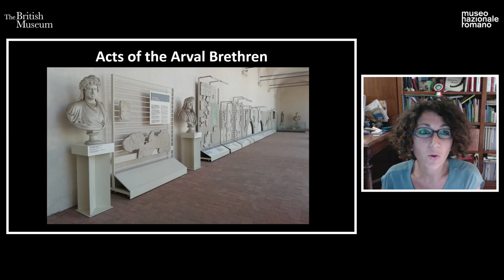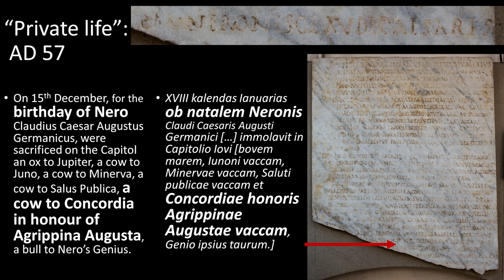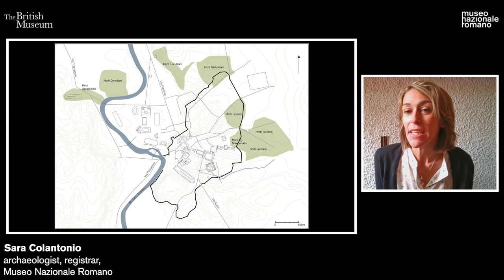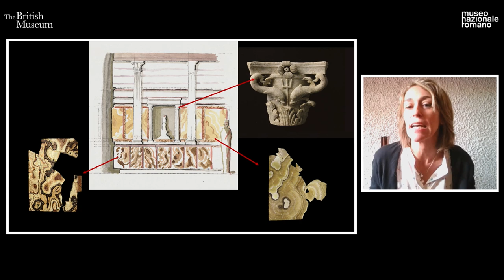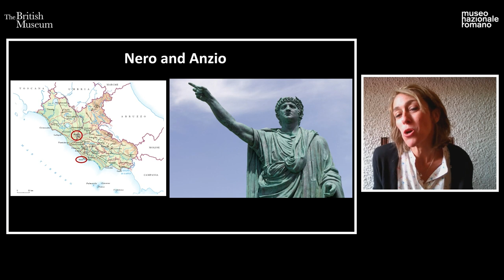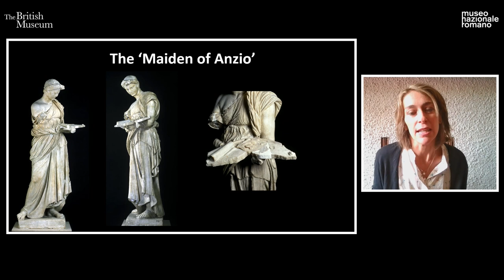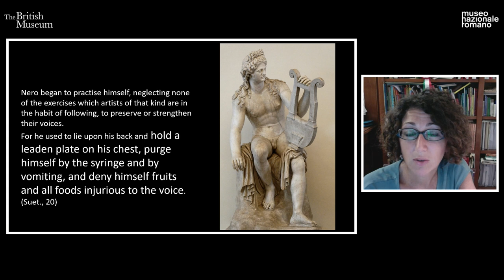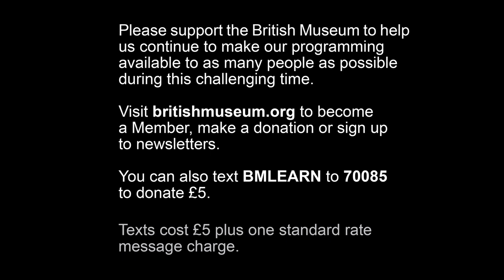Nero with the Museo Nazionale Romano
Nero was the fifth Roman emperor and the last of Rome's first dynasty, the Julio-Claudians.
He ascended to power in AD 54 aged just 16 and died at 30. Nero ruled at a time of great social and political change, inheriting an empire rife with problems. He had to face momentous events such as the Great Fire of Rome and open conflict with Rome's long-standing opponent, the Parthian empire.

Ancient writers shaped Nero's reputation with their posthumous accounts of his crimes, cruelty and excesses, but surviving contemporary evidence helps us to get a more rounded image of the emperor and the times he lived in.

Join exhibition project curator, Francesca Bologna, and Carlotta Caruso and Sara Colantonio from Rome's Museo Nazionale Romano (National Roman Museum) as they explore Nero's rule through some of the objects in its collection.

Presented in collaboration with the Museo Nazionale Romano, this event is part of the public programme accompanying Nero: the man behind the myth (27 May – 24 October 2021).

This event is presented in English and Italian with English subtitles.

Image credits:
Thumbnail: Marble portrait of Nero capite velato (with covered head), Rome, AD 54-9. With permission of the Ministero della Cultura  ̶  Museo Nazionale Romano.
Slide 21 left: Roman Triumphal arch panel copy from Beth Hatefutsoth, showing spoils of Jerusalem temple. Photo attributed to: Steerpike
Slide 21 centre: Roman relief with funeral procession from Amiternum: detail of cornicines with tubicen. Photo credit: Dan Diffendale.
Slide 21 right: Roman soldiers with cornicae (horns). From the cast of Trajan's column in the Victoria and Albert museum, London. Photo attributed to: Gaius Cornelius.
Slide 35 map:
Slide 35 statue: Statue of The Roman Emperor Nero by Claudio Valenti, Anzio (anc. Antium) Italy. Photo credit: Helen Cook